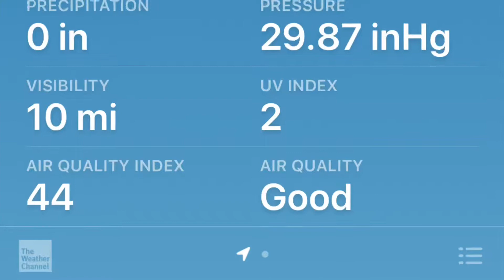My Healthy Weight Loss Journey Week 20 Weigh In.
My Healthy weight loss journey where I learn and share Healthy pre-prepped meals
 and snacks and everything I learn in the diet world.
Tube buddy has helped me so much and is what helped me to start growing my channel..
I want to thrive on you tube and theirs no better way then to help my fellow you-tubers right along with me.
I am on a healthy weight loss journey to heal my self and get off all this medication all from being over weight.
If you have videos that I could watch please let me know, I will support your channel as well.  I am finding ideas from other you tubers and will give shouts to those channels in my videos as well.

New videos on:
                           Mondays- Learning everything in the diet world...
                           Wed-Pre-prepped Healthy Meals and snacks/Recipes
                           Fridays-  weekly weigh ins and fitness for the week